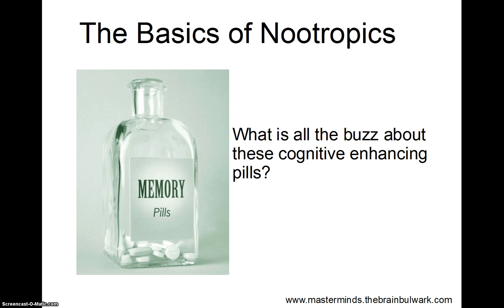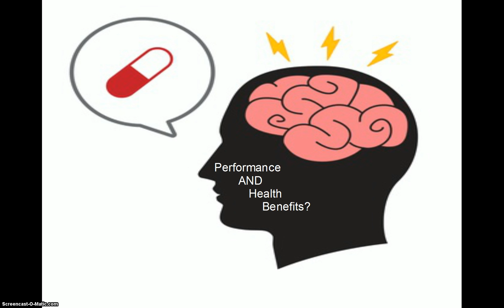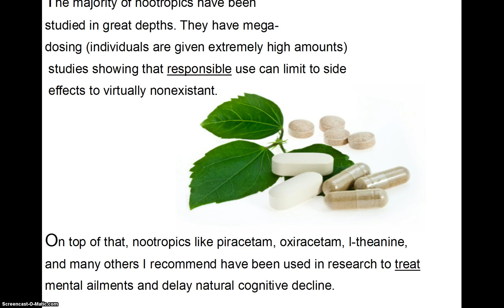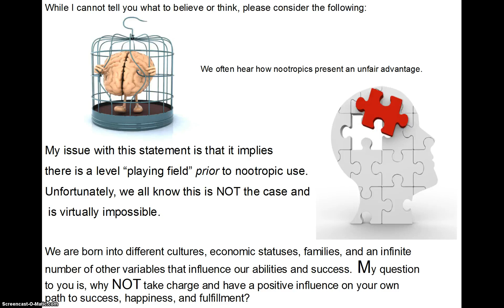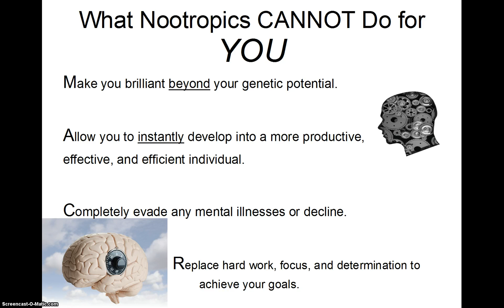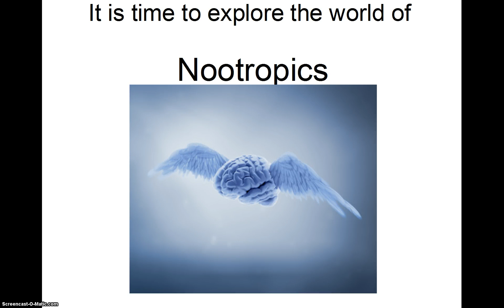The Basics of Nootropics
The world of nootropics is often depicted as a mysterious and shady area of health supplementation. Fortunately for the rest of us who are thirsty for knowledge and the truth, we know better. Nootropics have incredible potential for both cognitive performance and longevity. They have some of the best research of any novel health supplement and in many cases are used to treat mental illnesses and cases of cognitive decline.

Nootropics belong right alongside our vitamins, minerals, probiotics, etc. and the sooner the better. It is time to take advantage of these supplements to help perform at your very best. This is not CHANGING you, it is simply enhancing what you were BORN with. Unchain your mind, and start striving to be the very best you.